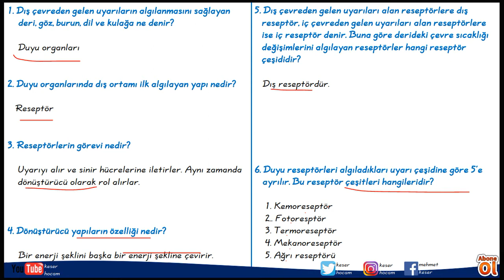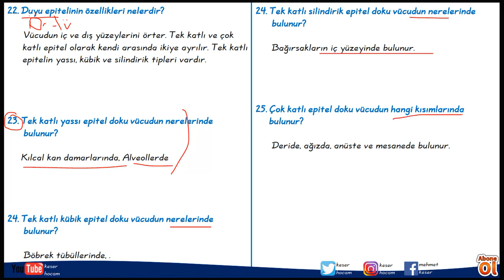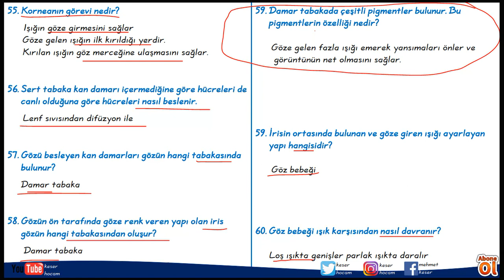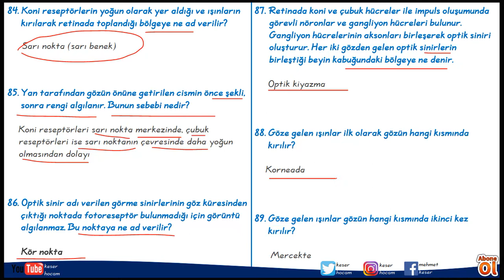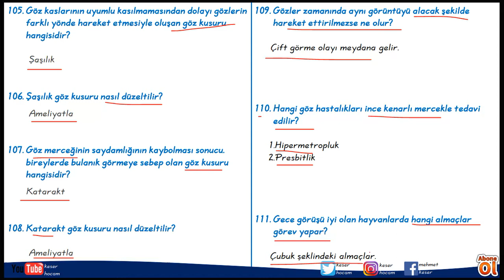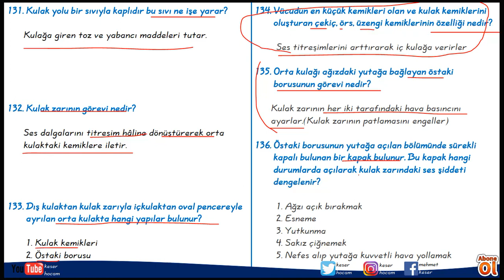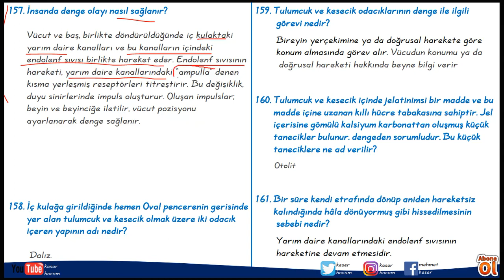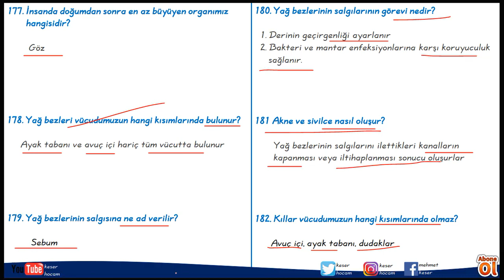BİYOLOJİ TEKRARI - 10 (KLASİK SORULARLA) DUYU ORGANLARI 2020